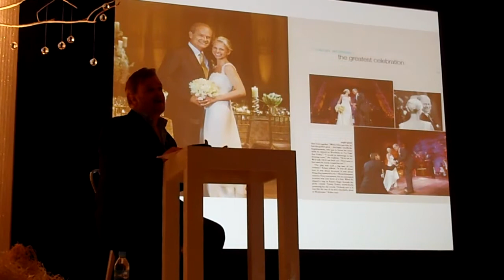Ed Libby en Expectations 2012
SZ Eventos en Expectations 2012 con Ed Libby